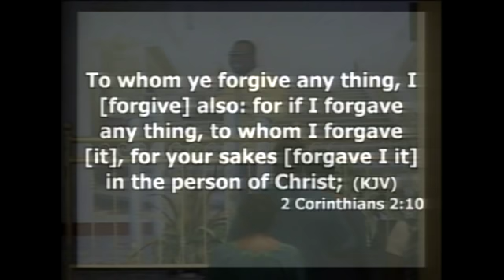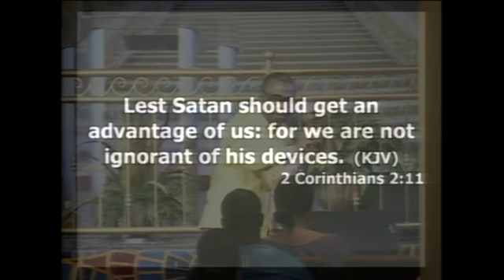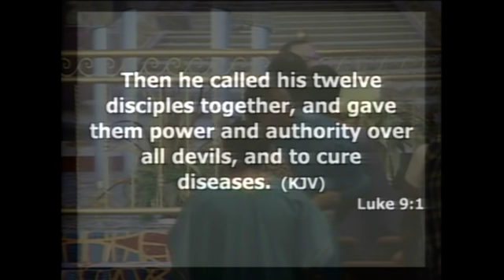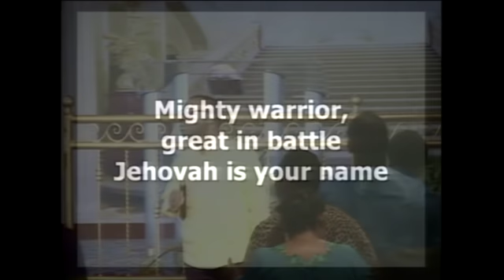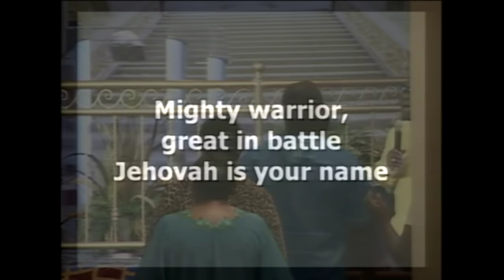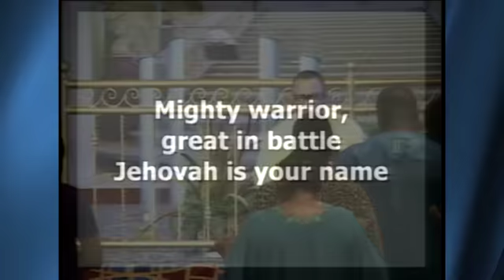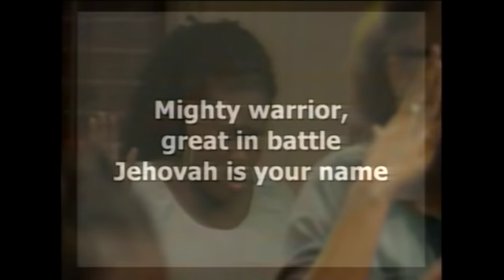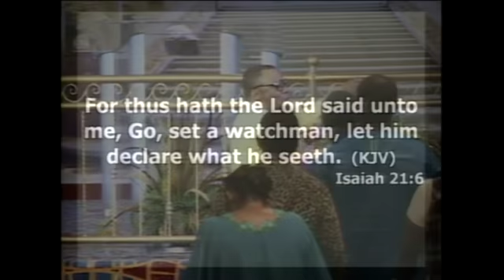Knowing the Enemy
DEALING WITH THE ENEMY series